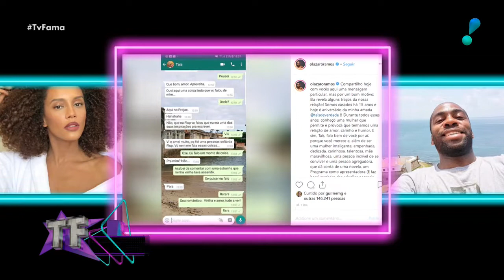Taís Araújo celebra aniversário em São Paulo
A segunda-feira foi dia de muita emoção para Taís Araújo. Além de celebrar seu aniversário de 41 anos, ela ainda estava empolgadíssima com a estreia da novela "Amor de Mãe", na qual é uma das protagonistas.
Ela ainda participou de uma cerimônia de premiação em São Paulo, no dia de seu aniversário. E ao TV Fama, ela falou sobre seu novo trabalho.
"A novela é linda, a gente está muito apaixonada pela história de todas essas personagens", comentou. "Fala sobre maternidade e que há muitas maneiras de exercer a maternidade".